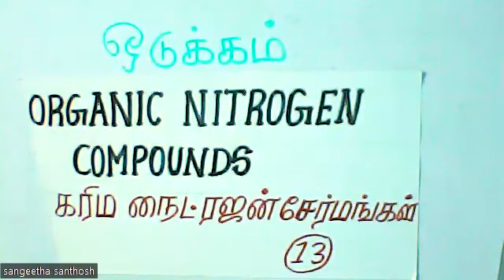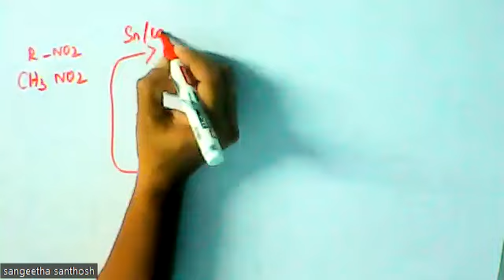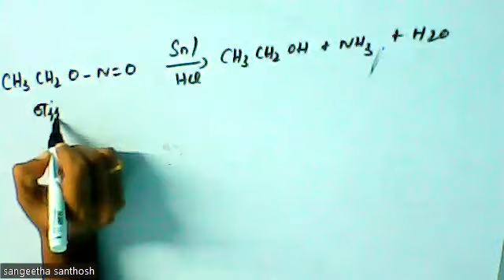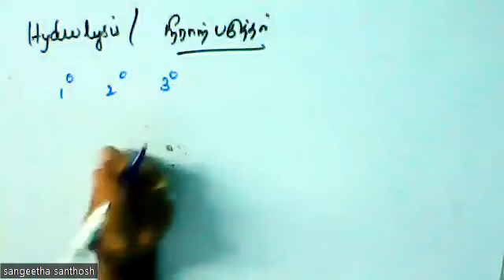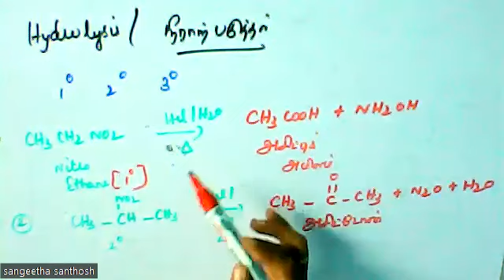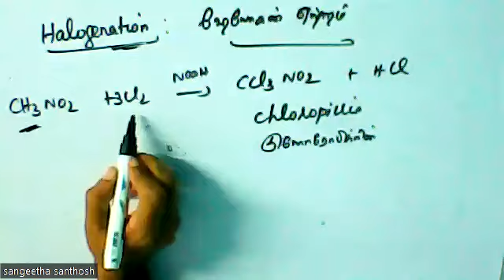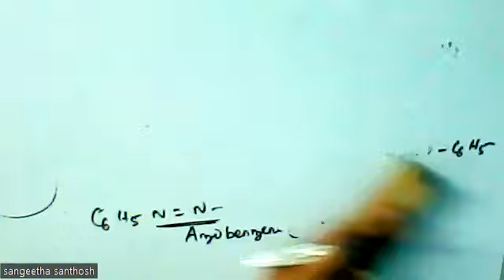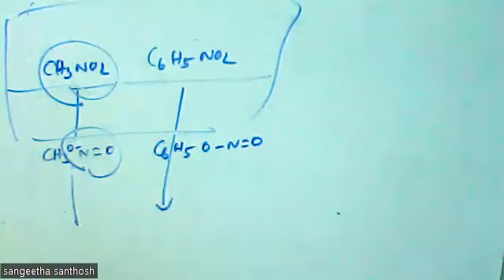(12th Chemistry TN) Reduction of nitroalkanes / நைட்ரோ அல்கேன்களின் ஒடுக்கம்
Organic nitrogen compounds / கரிம நைட்ரஜன் சேர்மங்கள்,   Reduction of nitroalkanes / நைட்ரோ அல்கேன்களின் ஒடுக்கம்